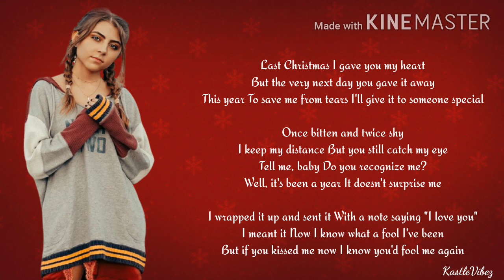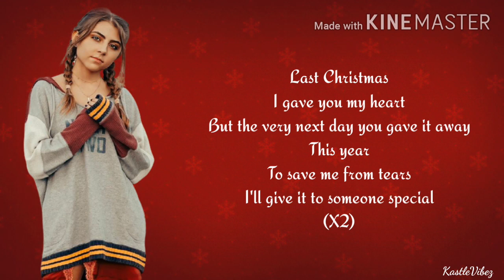Jade Facer & Alex Alexander - Last Christmas (Lyrics)